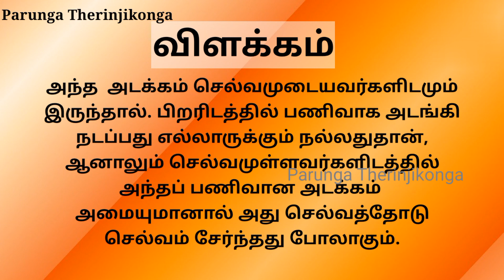Day-125 திருக்குறள்||அறத்துப்பால்||அடக்கமுடைமை||Daily One thirukkural with meaning in tamil.